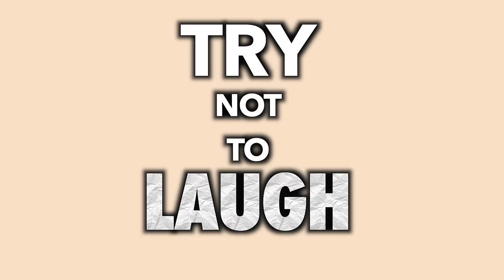TRY NOT TO LAUGH(FT YABOYWILL & SEKCMOFO)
TRYING OUR HARDEST NOT TO LAUGH!